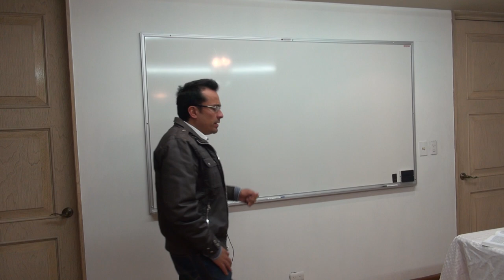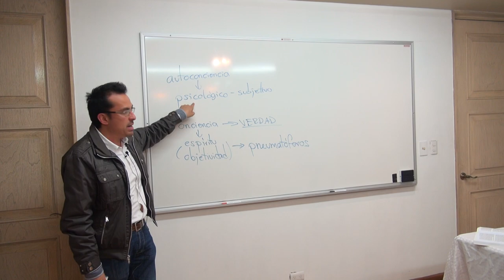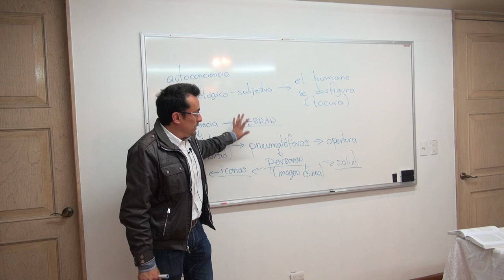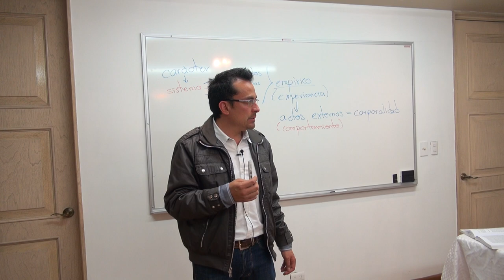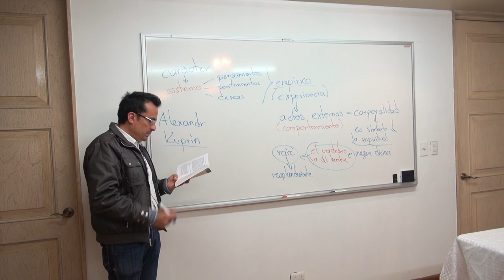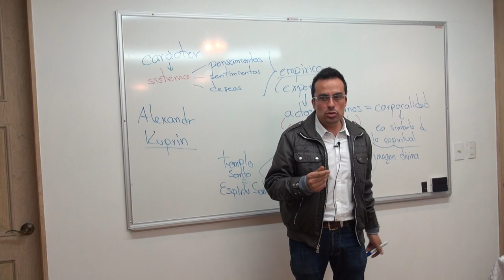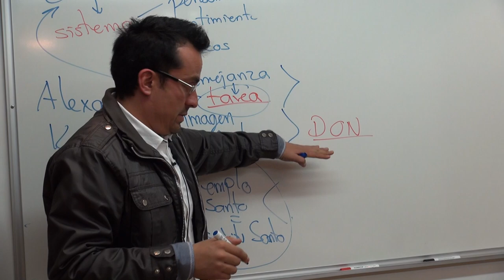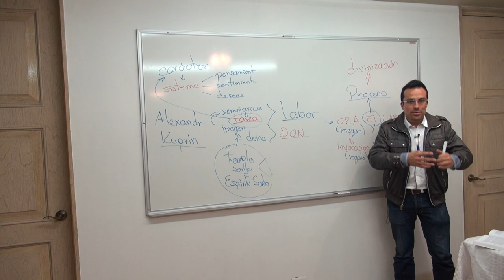La Raíz de Dios en el YO del Hombre Según Pavel Florensky _49